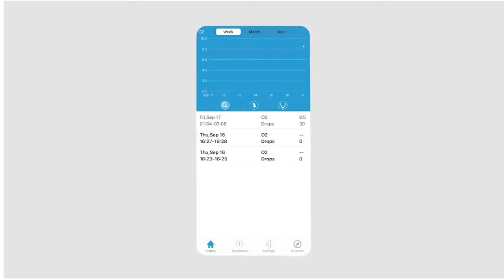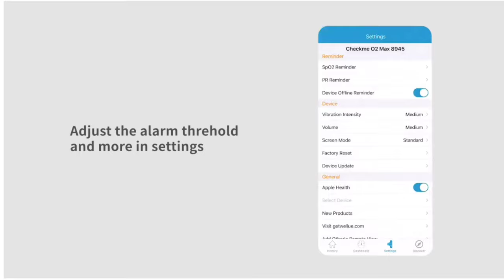Wellue Checkme™ O2 Max Wrist Oxygen Monitor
The Wellue Checkme™ O2 Max Wrist Oxygen Monitor is here to help thousands of people monitor their blood oxygen level every day. Automatically start to track your overnight blood oxygen saturation, heart rate and body movements continuously! The Checkme™ O2 Max supports long hours monitoring during your sleep, can help detecting all the Apneic events and Hypogenic events in every 2 seconds. However, normal oximeters only provide spot checks, which tend to miss 99.99% of your random SpO2 falls. In addition, it reduces frequent charging by including a 72 extra-long battery life. Providing continuous tracking for up to 7 whole nights with no worries of frequent charging. Giving you piece of mind, by alerting you when Low Oxygen Levels or Abnormal Heart Rates are Detected.